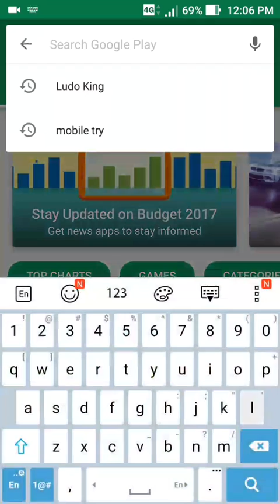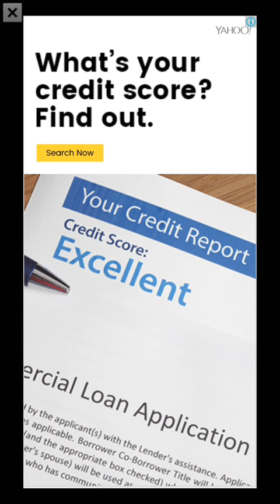Ludo kings games tips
How to play Ludo king